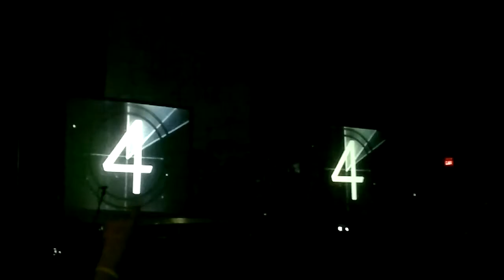Lamb of God - Desolation Live from The Fillmore, Silver Spring, MD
Opening song for the Resolution tour 2012 in the Fillmore Silver Spring, Maryland on 11/17/12